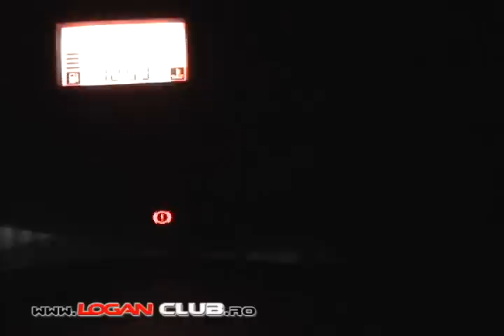Tutorial rezolvat aprindere bec ceata in bord la franare/semnalizare part 2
partea in care am rezolvat problema doar temporar